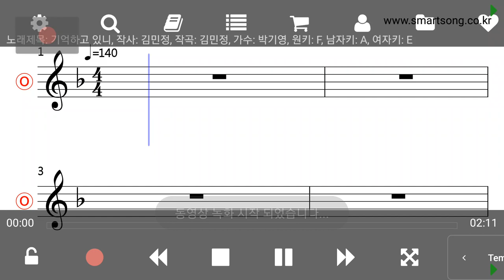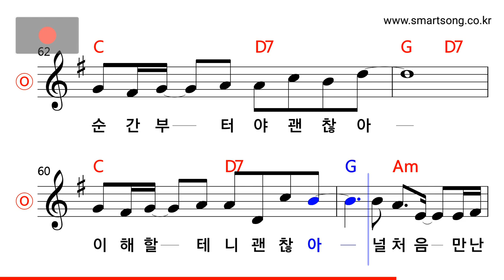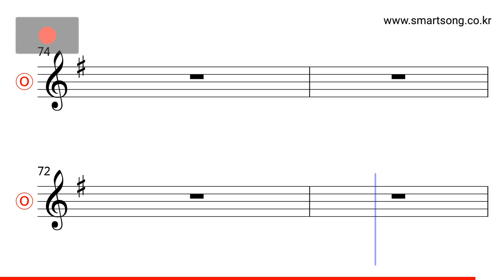박기영 - 기억하고 있니 MR